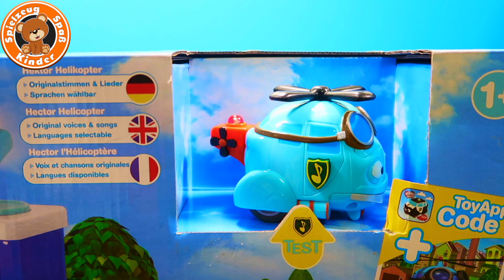Helden der Stadt Polizeistation 🚔🚒🏪 Auto Hubschrauber Feuerwehr Polizei | Kinder Spielzeug deutsch